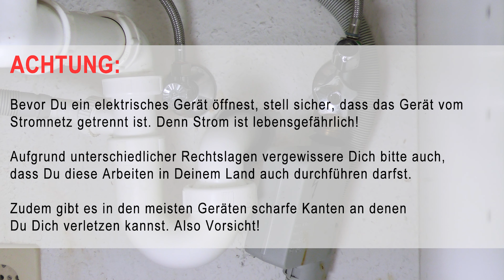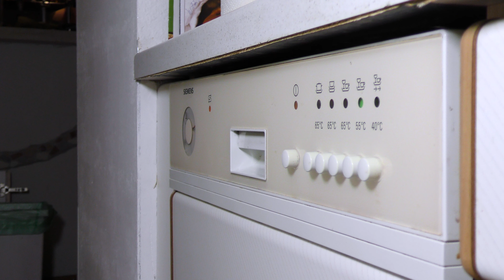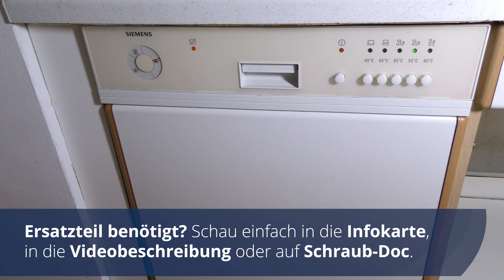Siemens Geschirrspüler zieht kein Wasser - Aquastop tauschen (Reparatursatz)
Diese Reparaturanleitung zeigt Dir, wie Du bei einem Siemens Geschirrspüler den Aquastop mit Hilfe eines Reparatursatzes reparieren kannst.

Hast Du mit unserer Hilfe Dein Problem gelöst und möchtest uns ein kleines finanzielles Dankeschön hinterlassen? Hier gibt es die Möglichkeit dazu:

*** Problembeschreibung ***
Der Geschirrspüler bricht das Programm gleich nach dem Start ab und zeigt den Fehler Zulauf prüfen an. Oder der Geschirrspüler spült einfach kein Wasser ein und bleibt an der Programmposition stehen.

*** Fehlerursache ***
Dieser Fehler deutet auf einen defekten Aquastop hin.

*** Problemlösung ***
*) Prüfen ob der Wasserhahn aufgedreht ist
*) Zulaufsieb des Aquastops auf Verstopfung überprüfen
*) Aquastop ggf. prüfen und durchmessen
*) Aquastop mit Hilfe eines Reparatursatzes tauschen
bzw. gesamten Aquastopschlauch austasuchen.

*** Ersatzteile ***
Die benötigten Ersatzteile findest Du auf Schraub-Doc Dort musst Du nur mehr die E-Nummer Deines Gerätes eingeben und schon siehst Du alle Ersatzteile für Dein Gerät.

*** Werkzeuge ***
Zangenset (Spitzzange, Seitenschneider, Kombizange)
Stanleymesser / Cuttermesser
Crimpzange (nicht isolierte Kontakte)
Crimpzange (Quetschverbinder)

Denn auch für Dein Gerät können wir den passenden Aquastop liefern.

Dein Schraub-Doc Team!